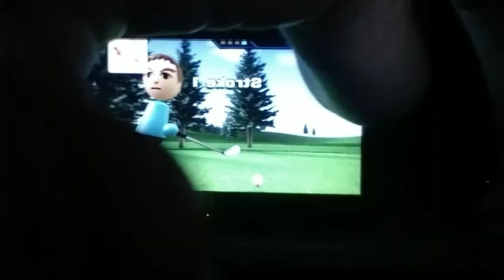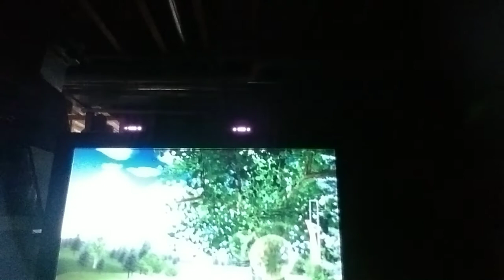Koda plays wii sports